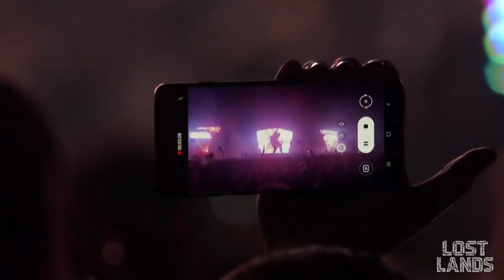Black Tiger Sex Machine Live @ Lost Lands 2021 - Full Set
Relive Black Tiger Sex Machine's Set From Lost Lands 2021 Live Stream in HD!

🎥: Tourgigs